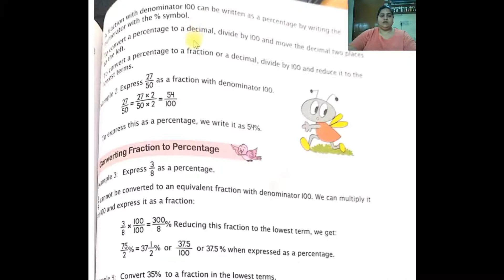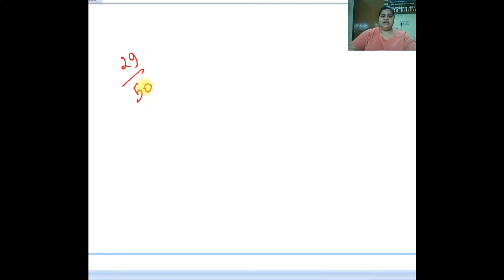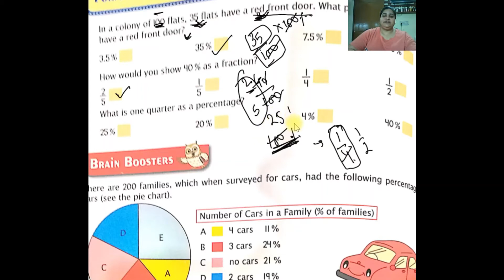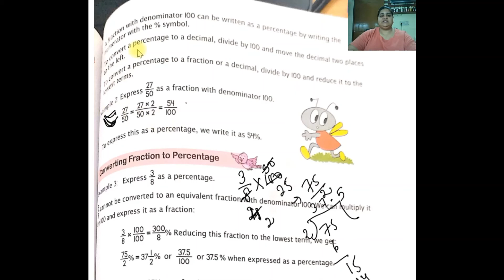Percentage Class 5 Maths | Class 5 maths Percentage Full Chapter explanation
In this video, we will discuss the percentage for class 5. percentage, math,
maths

percentage
math
maths
percentage for class 5
percentage for class 5 in hindi
percentage for class 5th
percentage for class 5 cbse
percentage kaise nikale class 5
percentage kaise nikalte hain
percentage tricks
percentage class 5 icse
percentage 5th class in hindi
percentage class 5 maths
percentage math class 5 in hindi
percentage class 5 questions
percentage class 5 math masti

Prepare for the following exams with us-
[+] UPSC (CSAT, IAS, IRS, IFS, etc.) exam preparation i.e. Civil Services
[+] IIT JEE  – Indian Institute of Technology Joint Entrance Examination
[+] State PSC (All including RAS by RPSC, MPPSC, UPPSC, BPSC, APPSC etc.)
[+] School CBSE (NCERT) Text Books from Class 1-12
[+] XAT, MAT etc College Entrance Exams
[+] Bank PO exams (SBI PO and IBPS PO)
[+] Railway exams (RRB- Locopilot)

Follow us-